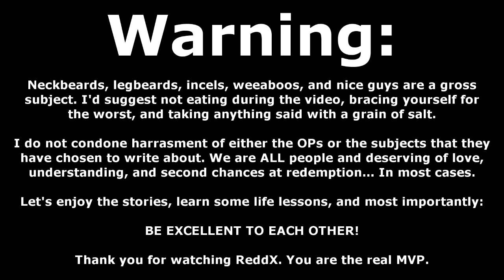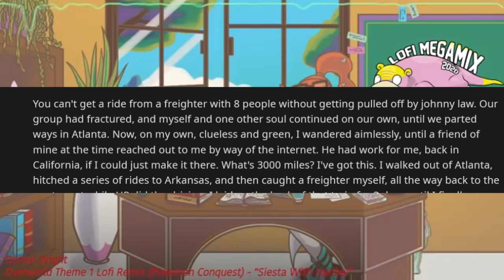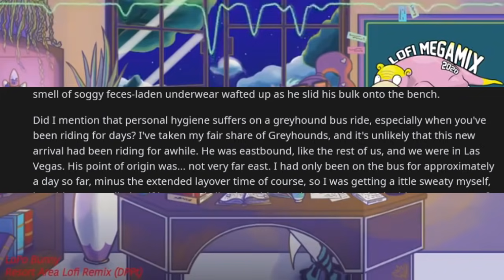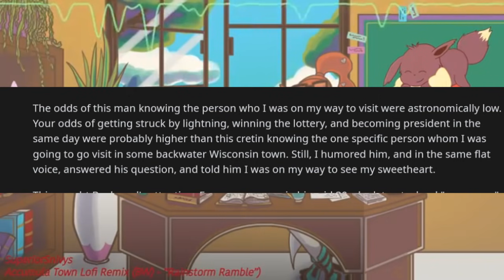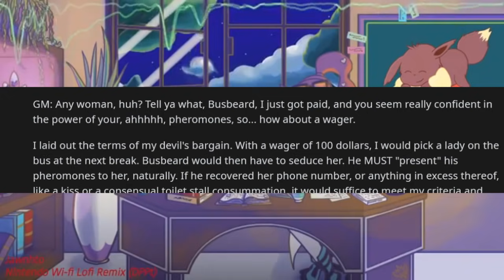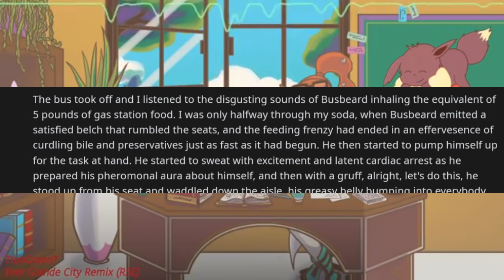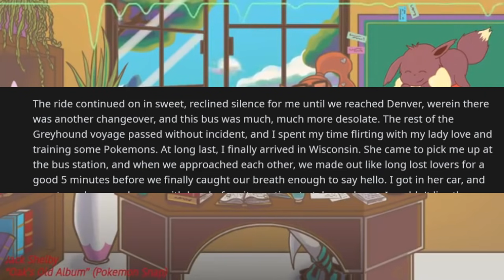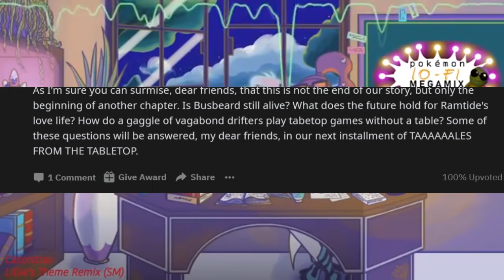r/TalesofNeckbeards | BUSBEARD IS DETERMINED TO RUIN RAMTIDE'S RIDE! A TABLETOP TALE OF TRANSIENTS!!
In this episode of r/TalesofNeckbeards we dive into yet another Tale from the Tabletop from the one and only Ramtide. This time around the tabletop will be a lot more mobile as we relive some hobo stories. Is transient tabletop gaming possible? Apparently so, and we're gonna learn all about it... But first, we must defeat the Busbeard.